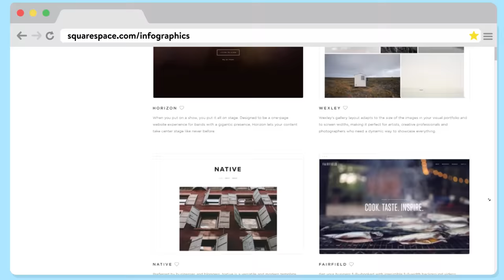What Happens When You Die?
What happens to your body when you die? Is there hell or heaven?